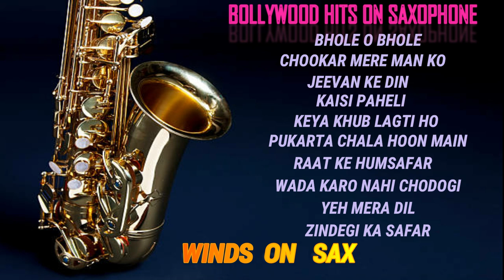SAXOPHONE INSTRUMENTAL BOLLYWOOD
DEAR FRENDS, YOU CAN ENJOY MORE VIDEOS OF HINDI SONGS ON MY CHANNEL. PLEASE VISIT MY CHANNEL AND ENJOY THE MELODY OF SAXOPHONE.HERE IS THE LINK BELOW. 1) YEH SHAAM MASTANI. 2) CHURA LIYA HAI TUM NE JO DIL KO. 3) YAADO KI BARAT. 4) EK AJNABI HASEENA SE. 5) YEH SHAMA.